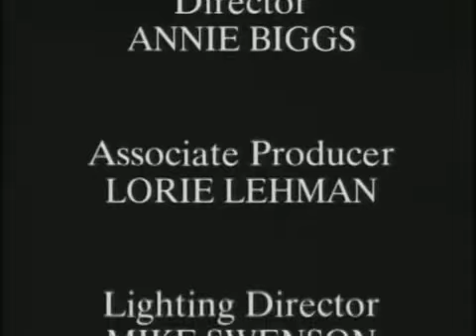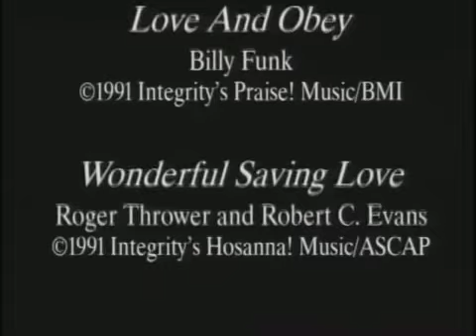The Donut Repair Club Camp Harmony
This is  The Donut Repair Club Camp Harmony